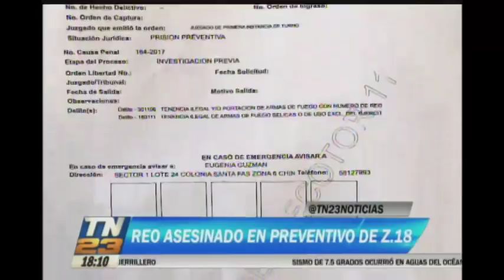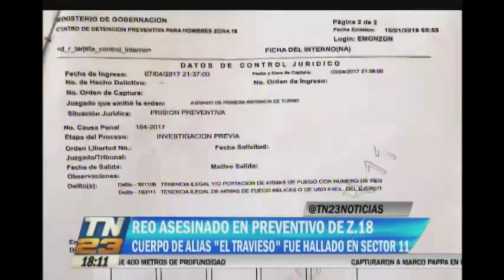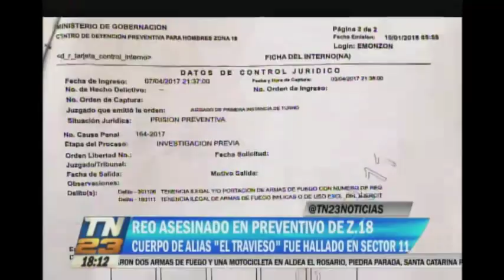Reo fue asesinado en Preventivo de zona 18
Cuerpo de alias "El travieso" fue hallado en sector 11

Fue encontrado el cuerpo sin vida de un privado de libertad en el interior del Preventivo para Varones de la zona 18.